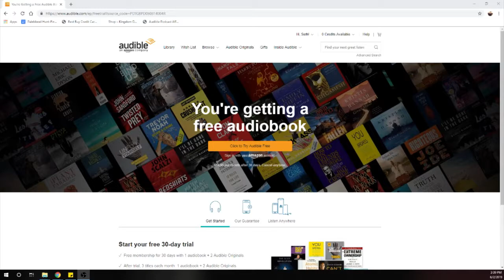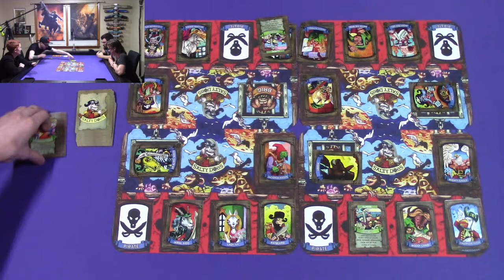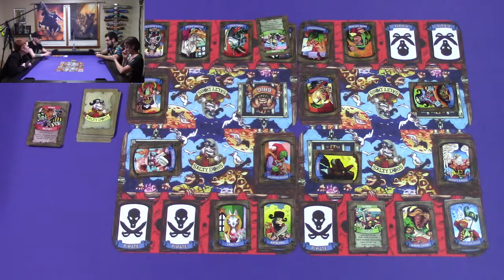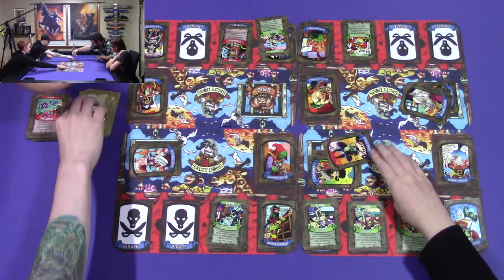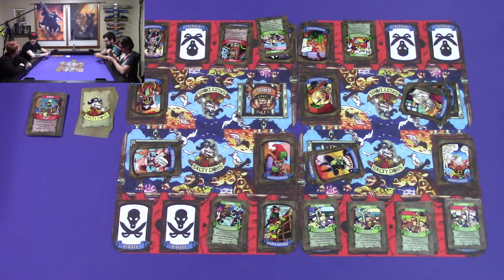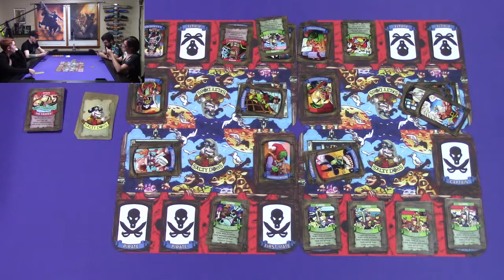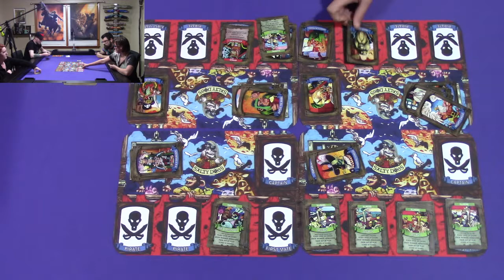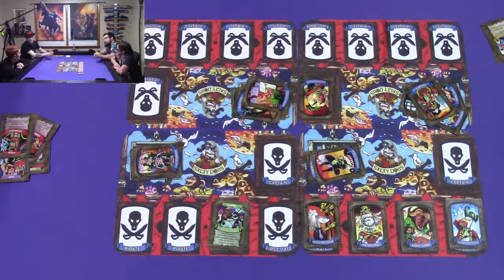Salty Dogs Runthrough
Man your animal pirate crew with such greats as Elon Tusk, Hugh Jackelman , Arnold Barbirdian, Abraham Inkoln and Duck Norris. Keep a watchful eye out for illnesses, like the Black Spot and Scurvy. Force your enemies to Walk the Plank, take part in a Mutiny or sneak a pesky Stowaway onto your enemies poop deck. Defend your crew with some mouse Earplugs or a Rubber Dinghy and whatever you do, always be in fear of the mighty unstoppable Kraken!!